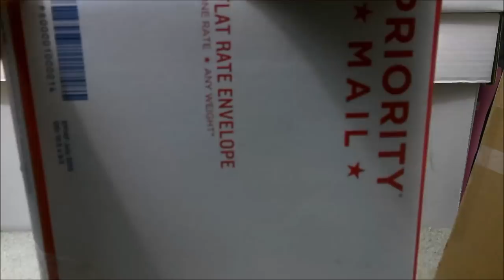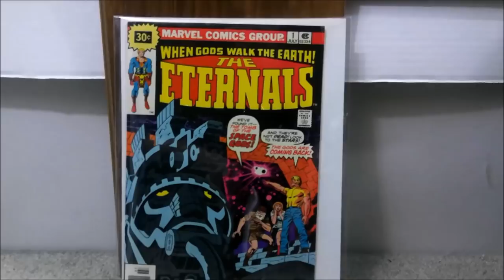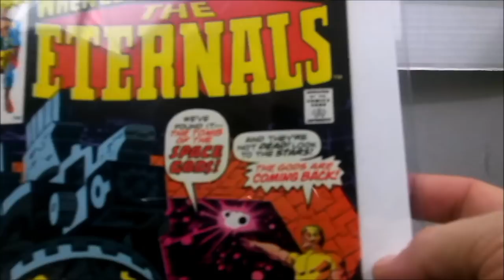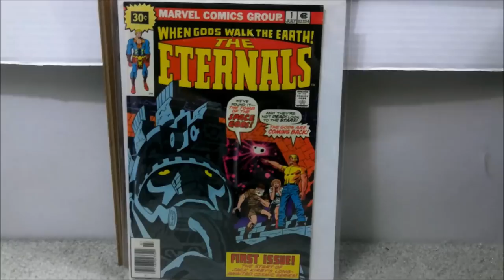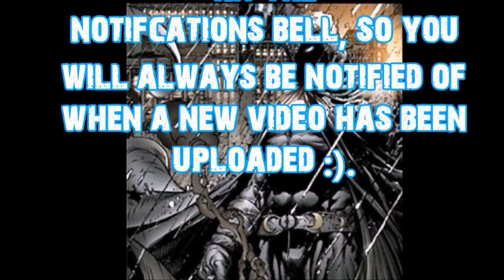Get this comic while you can !